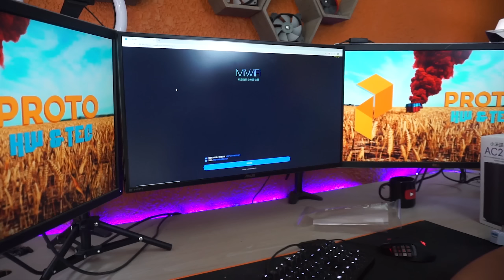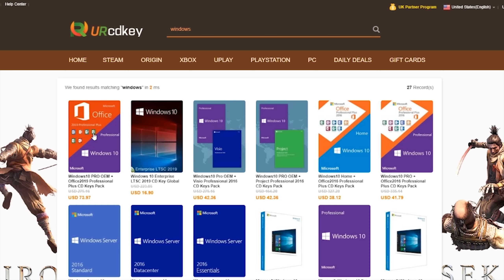¡El router Xiaomi más económico y poderoso del mercado! ¡Me mejoró el PING DEMASIADO!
Link de mi tienda ： (cupon es ：cupon BGvideo20 para todo placa y grafica 20% oferta，BGraton para todo raton y teclados 20%oferta , hasta final de abril)